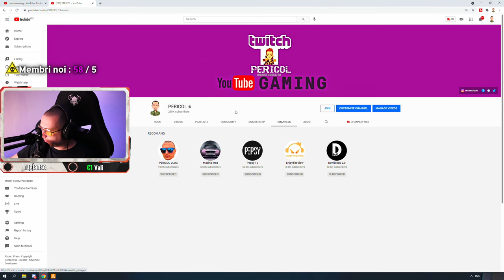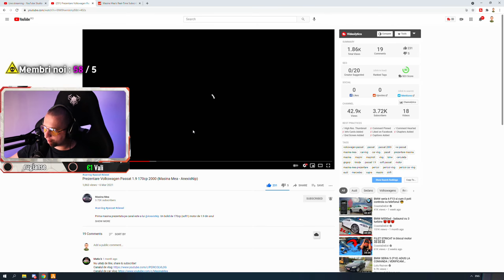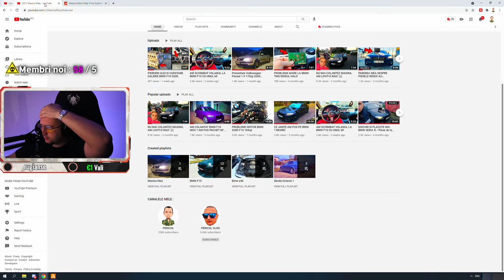INCEPE RAZBOIUL CU ASASINII PE INSULA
gta5 fivem pericol GTA 5 FIVEM ROLEPLAY LIVE ROMANIA PERICOL

| DooM Romania Hard Roleplay |
Connect server : connect cfx.re/join/919zxy
Pentru a fi la curent cu toate informatiile legate de server , intrati pe discord , link mai jos !

👓 OCHELARI GAMING 👓

🖥️💻🖱️⌨️  PC GAMING  🖥️💻🖱️⌨️

🖥️💻🖱️⌨️  PC STREAM  🖥️💻🖱️⌨️

🖥️💻🖱️⌨️  PERIFERICE  🖥️💻🖱️⌨️